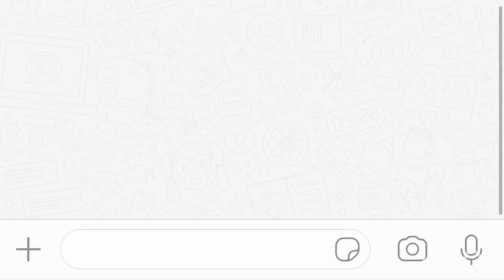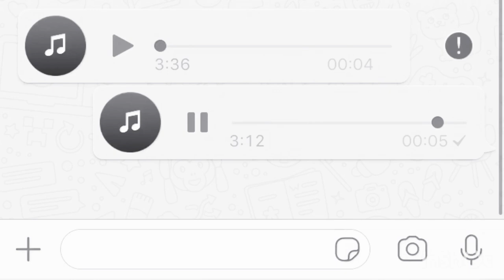NitoNB x Loski - Lies (FULL AUDIO)